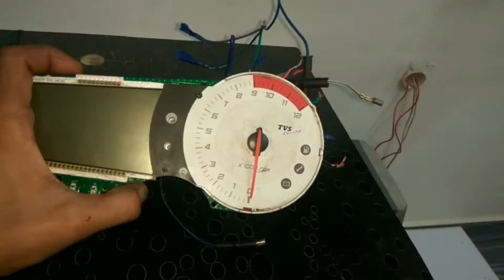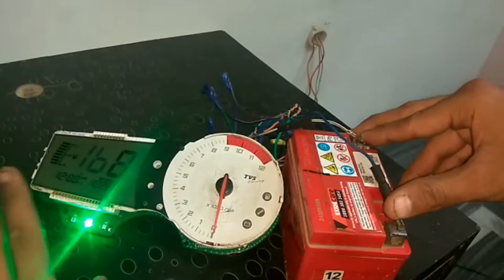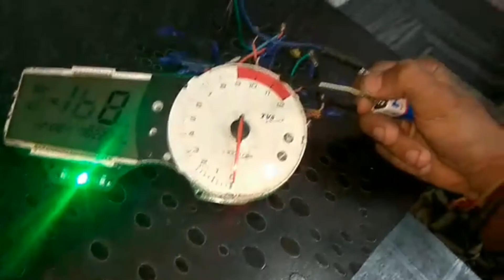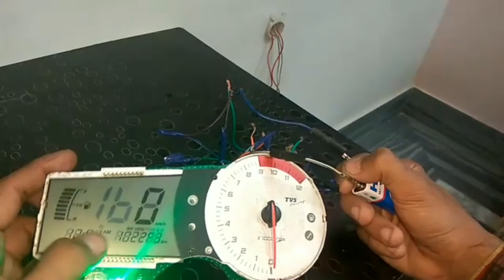YEAH BATTERY KI LIGHT KAB CHALU HOTI HEY TVS APACHE ?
HELLO EVERYONE

I HAVE DONE A DIFFERENT AND VERY DIFFICUL DIY